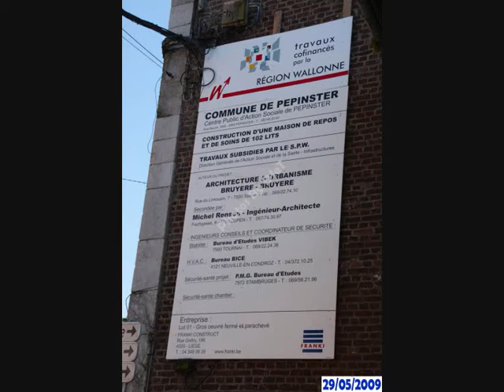2 TRAVAUX MRS DEMOLITION+TERRASSEMENT